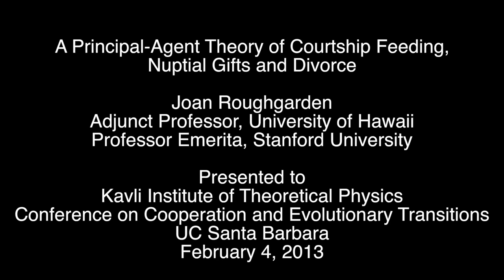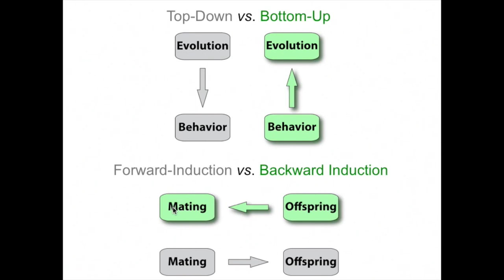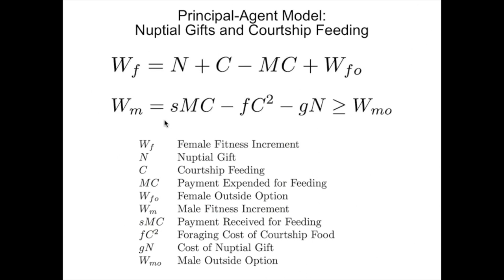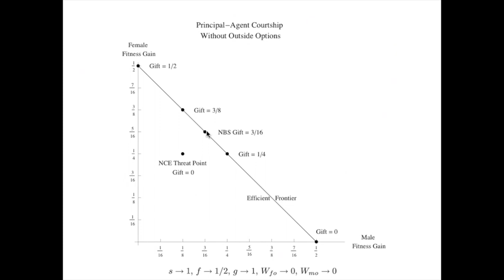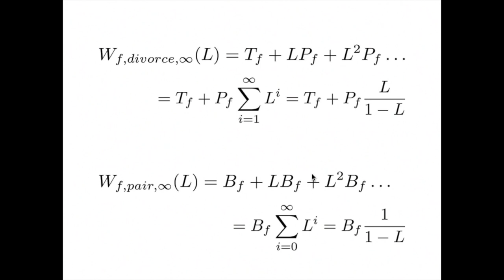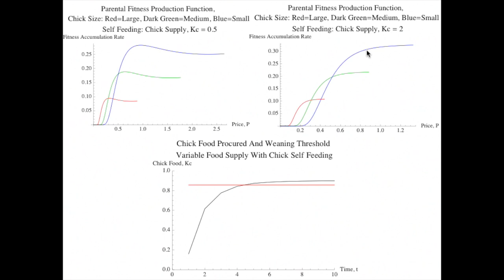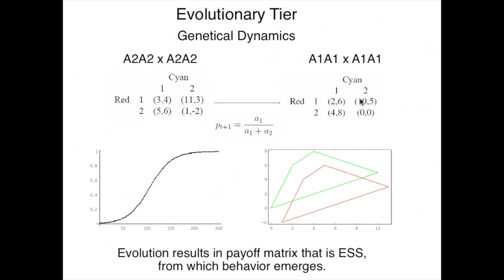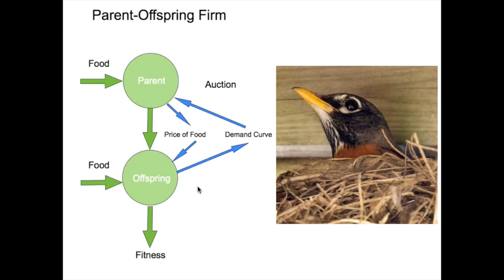Roughgarden on a Principal-Agent Theory of Nuptial Gifts, Courtship Feeding and Divorce (KITP)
Research seminar entitled "A Principal-Agent Theory of Nuptial Gifts, Courtship Feeding and Divorce" given to the Kavli Institute of Theoretical Physics at UC Santa Barbara on February 4, 2013.
Lecture is about 30 minutes followed by about 15 minutes of discussion. The lecture has also been separately recorded with different cameras and mics--this alternative version is available online at the KITP